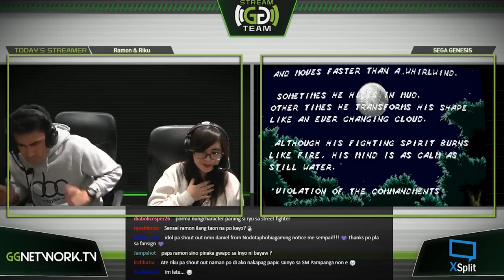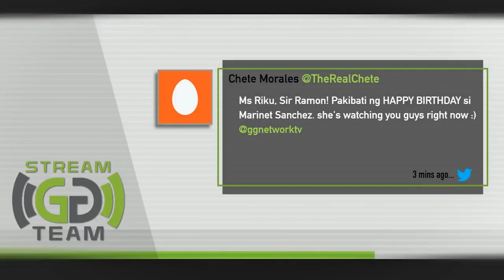Riku and Ramon Bautista Play Sega Genesis Classics | GG Stream Team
The legendary Ramon Bautista joins Riku in this episode of GG Stream Team; Watch as Ramon drops some knowledge on old school games and life lessons.

If you like that episode, check out more of GG Network on the web: